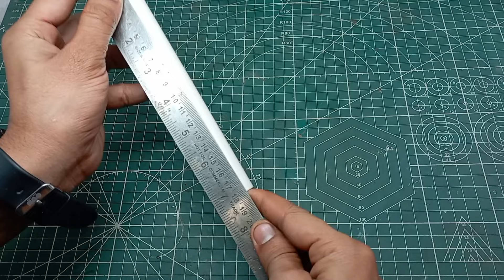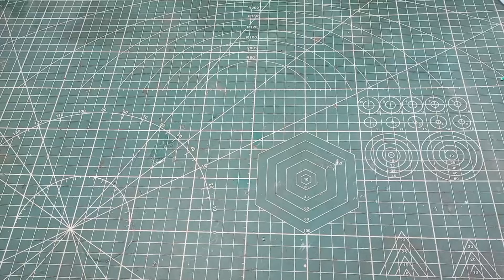How To Make Mini Drill Machine With N-20 Gear Motor || Home Made Cordless Mini Drill Machine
Best viral technique#mini drill machine kise banaye#ghar baithe naya naya chij banana sikhe#mini drill macine repairing kaise kare#drill machine kaise work karta hai#drillmacine ki wiring kaise ki jati hai# jab drill machine proper work na kare#

Welcome to   In this video I will show you step-by-step how to make your very own mini drill machine size like a marker pen 🖋️. If you're a DIY enthusiast or just love turning everyday items into powerful tools.
One of the highlights of our homemade mini drill machine is its cordless design. Say goodbye to limitations and tangled cords as we demonstrate how this feature enhances the mobility and versatility of your DIY creation. Now, you have the freedom to tackle projects without any hindrance!

Join us on this crafting journey, and let's build something amazing together.

Get ready to be inspired, motivated, and equipped with the knowledge to embark on your own DIY mini drill machine project. Craft, create, and let your creativity shine,

Mini drill machine banane ka sabse Aasan tarika Mini drill machine Kaise banta hai
chargeable drill machine
chargeable drill machine Kaise banaen
chargeable drill machine Kaise banta hai chargeable drill machine banane ka sabse Aasan tarika
Mini chargeable drill machine banane ka tarika Mini drill machine kharab Kaise banta hai battery wala drill machine
battery wala drill machine
battery wala drill machine Kaise banaen
battery wala drill machine banane ka tarika
battery wala drill machine banane ka sabse Aasan tarika
battery wala drill machine kaise kaise banta hai
how to make drill machine Kaise banta hai
how to make Snapdeal machine Kaise banaen
how to make mini drill machine Kaise banaen
how to make mini kharab drill machine Kaise banaen
how to make chargeable drill machine Kaise banaen
how to make chargeable drill machine Kaise banta hai
how to make  kharab drill machine Mini Kaise banta hai

Music
1 songs